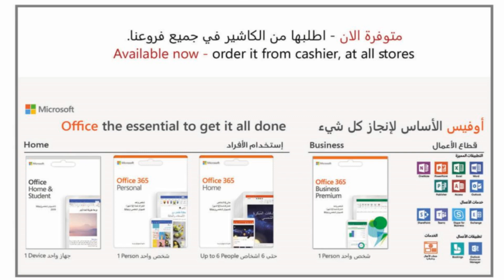عروض هايبر بنده السعودية - كارنفال بنده🎪 | حتى ٢٧ فبراير، ٢٠١٩ | Hyper Panda - Carnival Of Panda🎪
هايبر بنده - كارنفال بنده🎪 (حتى ٢٧ فبراير)
كارنفال بنده🎪
كارنفال بنده، عالم من التسوق والترفية! يوقرمعه عروضا مثيرة على البقالة والأغذية الطازجة والمجمدة والإلكترونيات والمستلزمات المنزلية وأكثر بكثيـــــر. يسري العرض حتى ٢٧ فبراير ٢٠١٩. تسوق العالم بأقل الأسعار!!!

Hyper Panda - Carnival Of Panda🎪 - Till 27th Feb

Carnival Of Panda🎪
Carnival of Panda! All the assortment of product is now available at Hyper Panda with exciting offers! Offers on groceries, fresh and frozen food, electronics, household items and much more. Offer valid until 27th February 2019. Shop the world at the lowest prices !!!